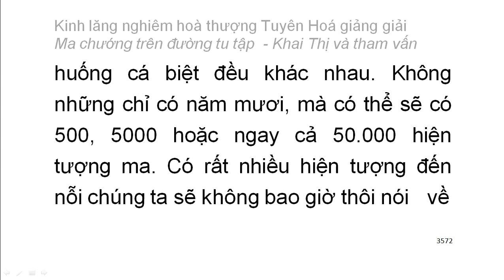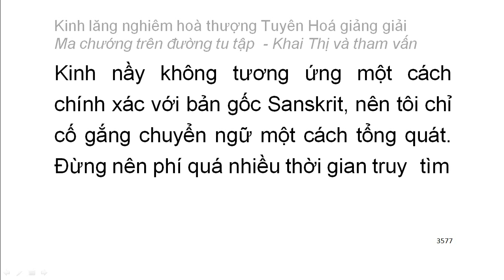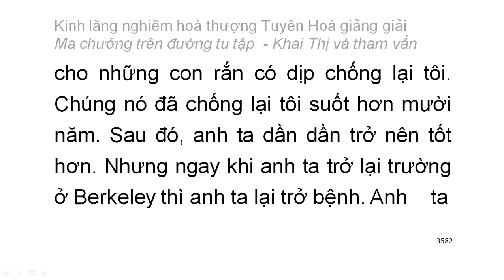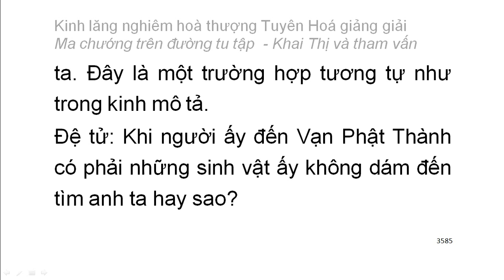[Ngũ ấm ma] Kinh Lăng Nghiêm - HT Tuyên Hoá giảng - Ma chướng trên đường tu tập (198)